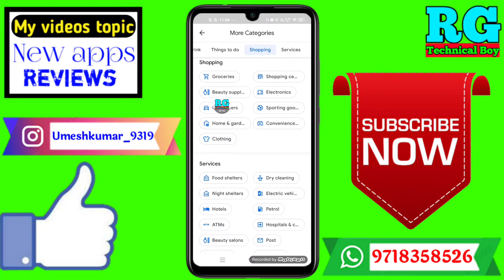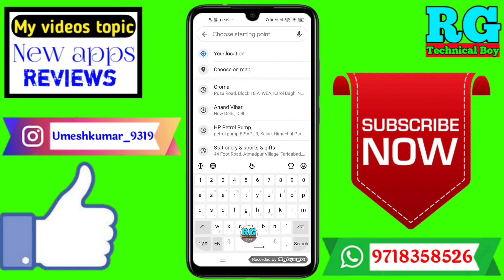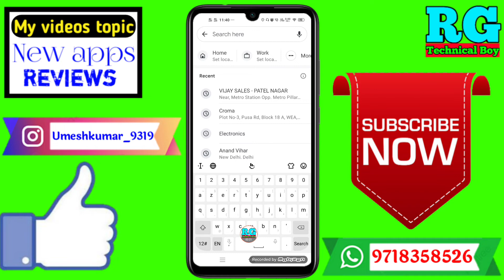google map me shop kaise dhunde | Google map me koi bhi dukan Kaise dhundhe | how to use goolge maps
Dosto aaj ki video Main maine aap Logon Ko bataya hai ki google map me shop kaise dhunde | Google map me koi bhi dukan Kaise dhundhe | how to use goolge maps

Your Queries- 👇
1.google map me shop kaise dhunde

2.Google map me koi bhi dukan Kaise dhundhe

3.how to use goolge maps

4.google map me shop kaise dhunde best app

5.google map me shop kaise dhunde in Android

6.google map me shop kaise dhunde 2021

7.google map me shop kaise dhunde Mobile

8.google map me shop kaise dhunde on phone

9.google map me shop kaise dhunde in hindi

10.google map me shop kaise dhunde iPhone
✔️Samsung phone me call recording kaise kare

My gadgets